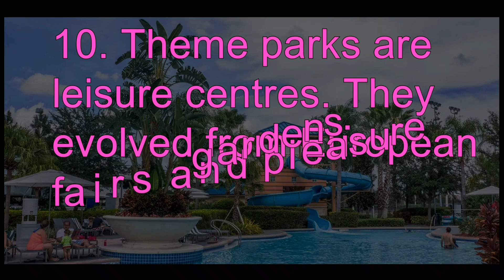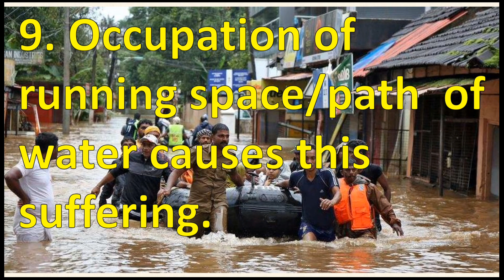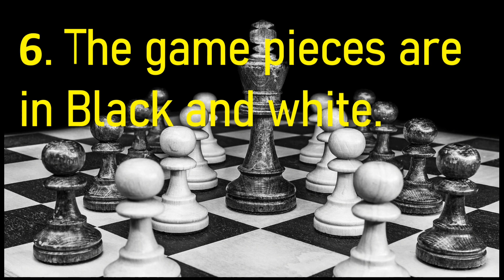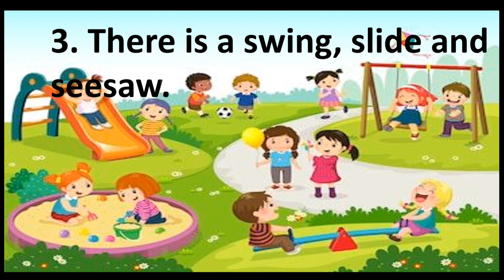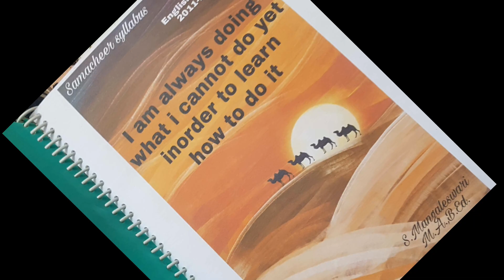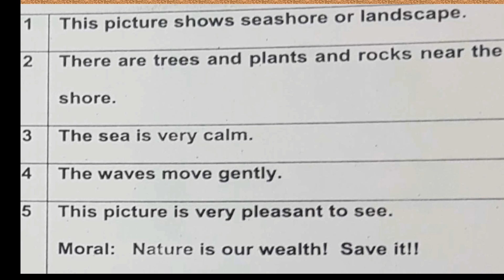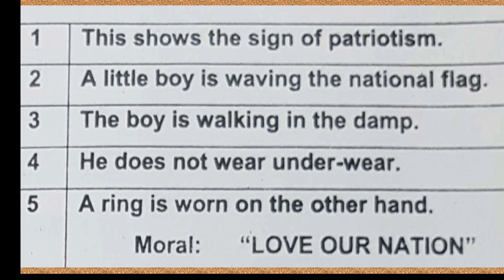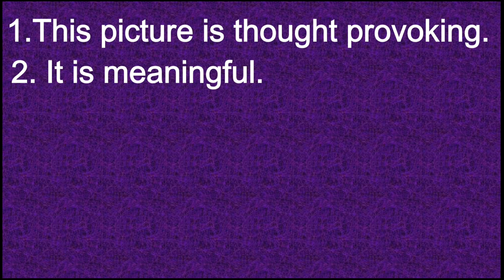Picture Composition Part - 3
Here you can get more interesting examples and the questions from old question papers. இணைந்திருங்கள் கற்றலில் ✋ கோர்ப்போம். # சொ. மங்களேஸ்வரி#